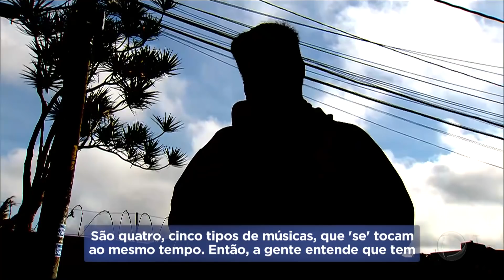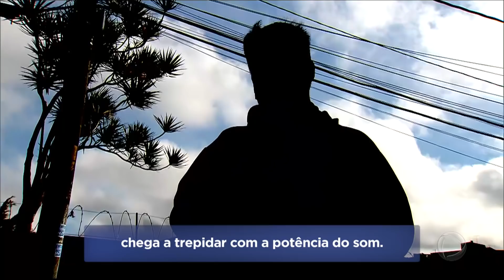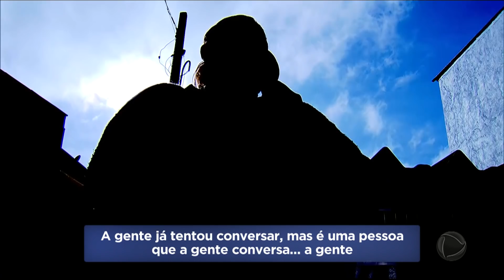Moradores de bairro na zona leste de SP denunciam baile funk clandestino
Moradores do bairro Jardim Soares, na região de Guaianases, zona leste de São Paulo, já não sabem mais a quem recorrer, pois há duas semanas ninguém consegue dormir. Uma mulher abriu um bar e começou uma aglomeração em volta desse bar, que fica perto de um hospital. Essa aglomeração virou um baile funk e agora, tem disputa de carros de som e pancadão que começa à noite e termina só de manhã. Para assistir ao Balanço Geral SP na íntegra, acesse o PlayPlus.com